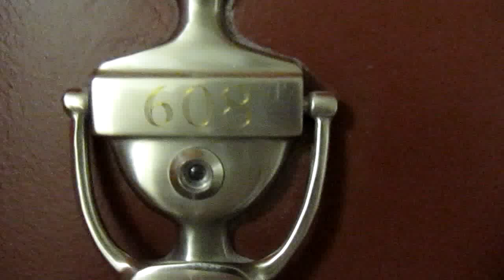1801 Clydesdale Pl NW #608 Washington, DC 20009